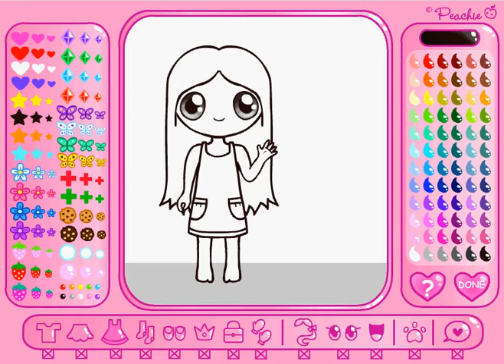Blossom on dress me up color me in